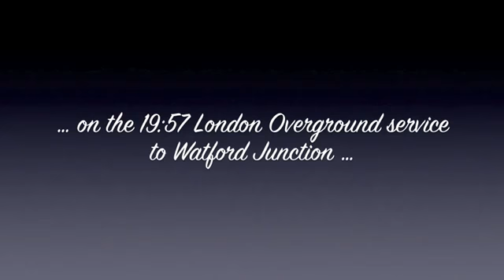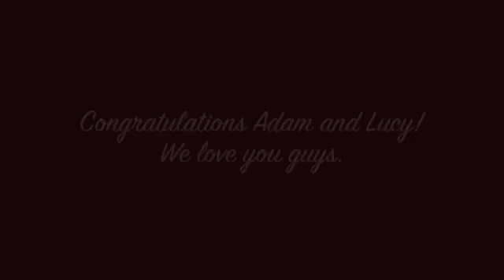列車車廂中求婚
轉載自:lucyrog
The 19:57 from Euston .